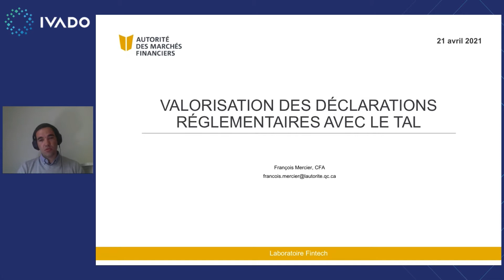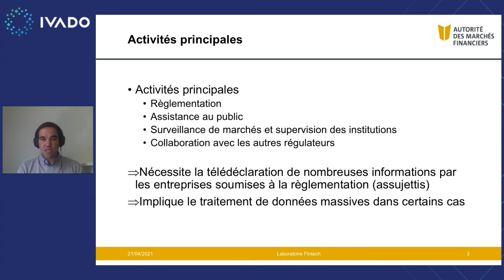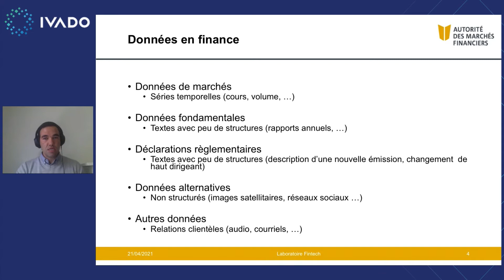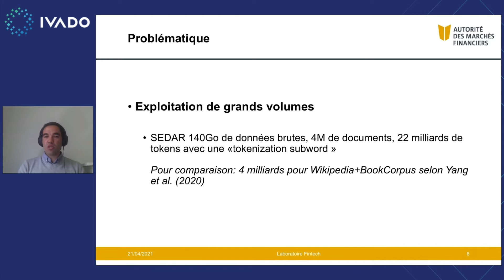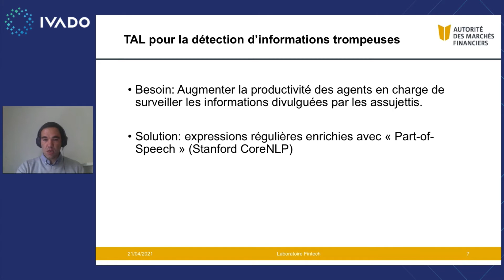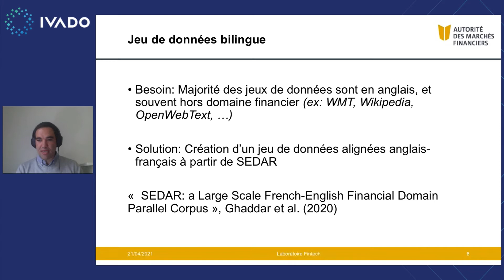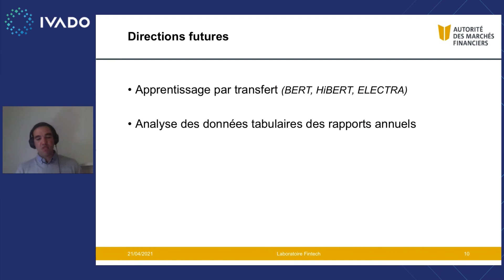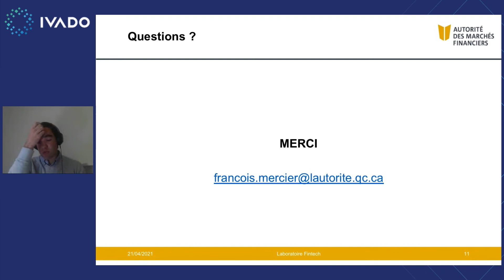Valorisation des déclarations réglementaires avec le TAL « NLP », François Mercier, AMF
Présentation de François Mercier, AMF dans le cadre de la conférence IVADO Zoom sur l'intelligence numérique collaborative du 21 avril 2021.